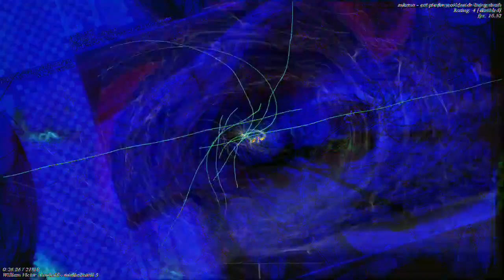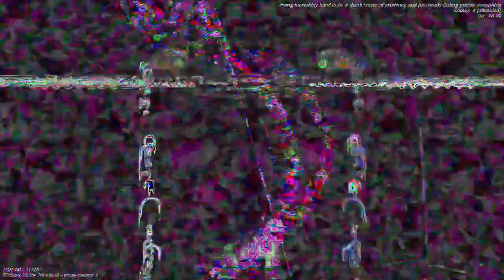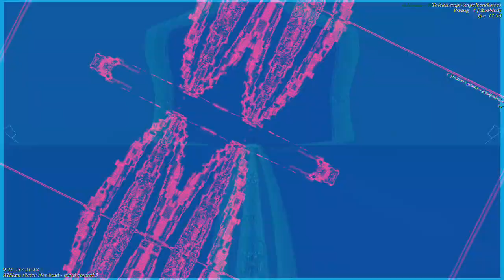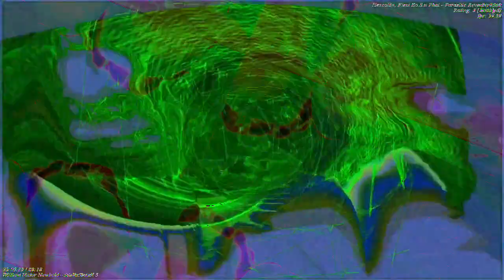[EPILEPSY WARNING] Movie 23 01 05 06h39m16s